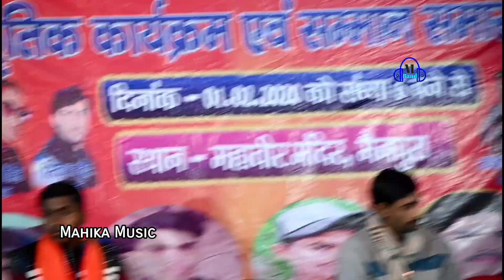फेक दिहले थरिया बलम दिहले गरिया - रानी ठाकुर - सुपरहिट भोजपुरी लोकगीत Rani Thakur - मैनपुरा